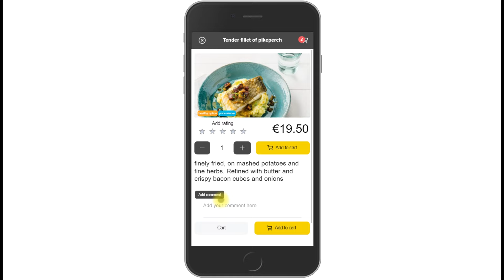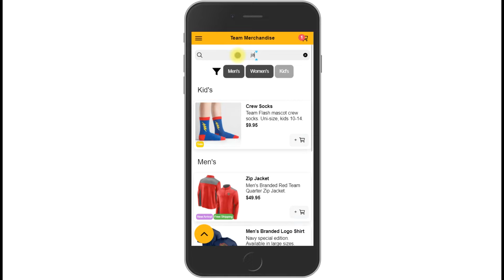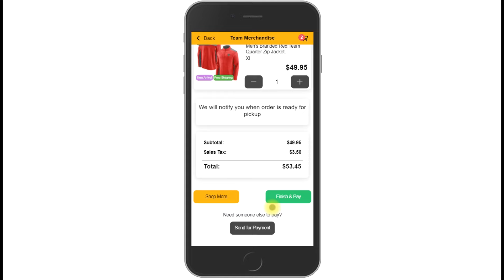SmartMenu Deutsch - Kostenlose Digitale QR Menus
QR Menüs die einfach zu bedienen sind und sich schnell erstellen lassen mit vielen Optionen.
Kostenlose Einrichtung und Nutzung ohne Kreditkarte.